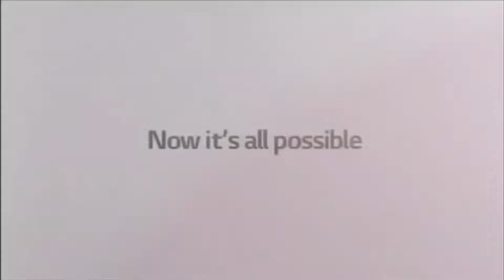The Best Animated Logos - Sparta Aria Remix V4